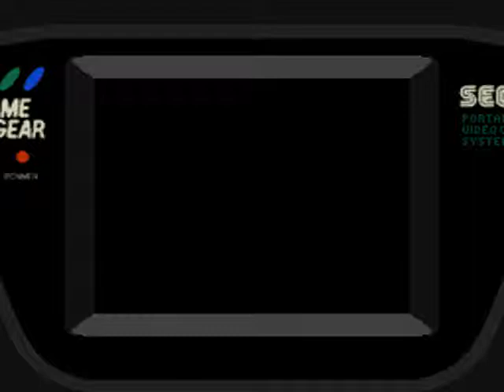OmegaRadiost Gameplay (Sonic Drift 2: Rainy Savanna)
The second race track in the White GP category. Beware the flashy animation as we called screwing up. Lightening for short.